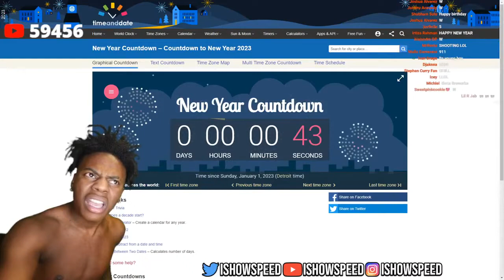@IShowSpeed's NEW YEAR COUNTDOWN!!! **heard sh00tings outside**